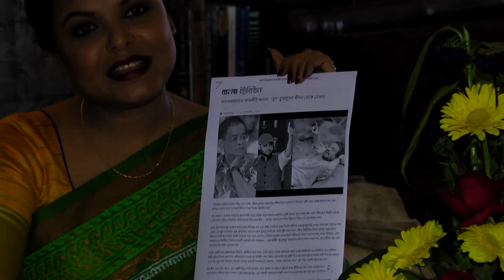ডুব নিয়ে শাওনের খোলামেলা জবাব